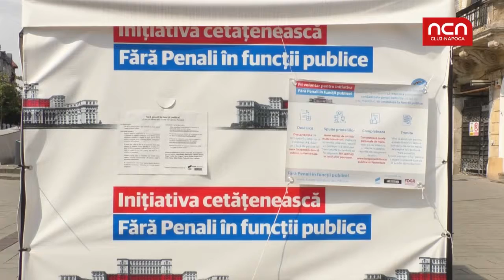Peste 750000 de romani nu mai vor penali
USR a depasit pragul de semnaturi pentru campania "Fara penali in functii publice"